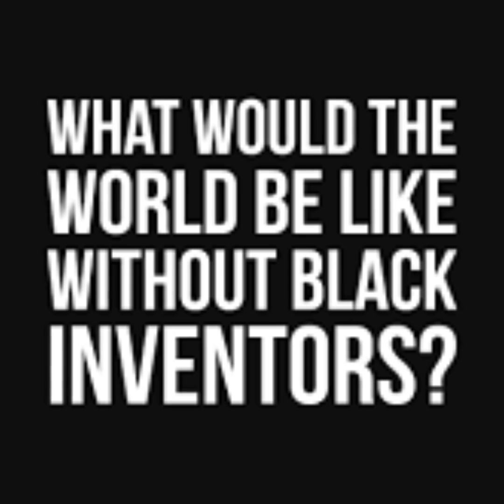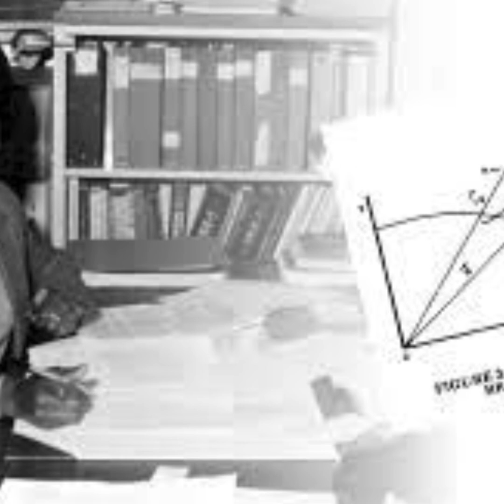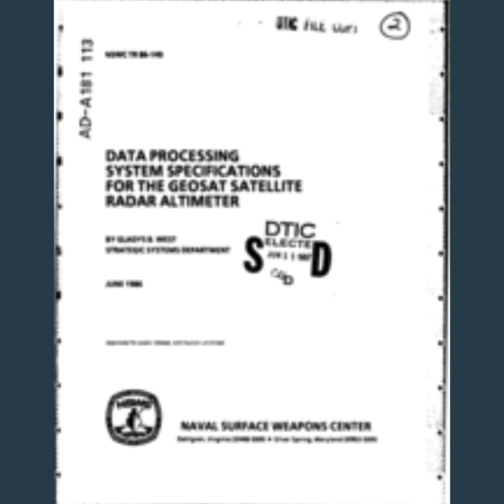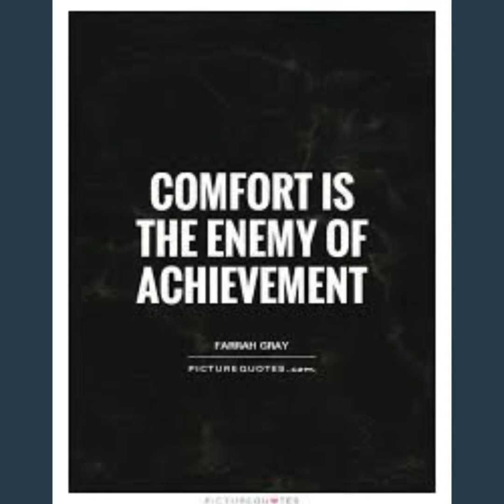The Mother of the GPS System Mrs. Gladys West!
Dr. Gladys West, a mathematician who played a major role in the invention of Global Positioning System technology, (GPS), was inducted into the Air Force Hall of Fame this month for her work for the U.S. military in the 1950s and ’60s.